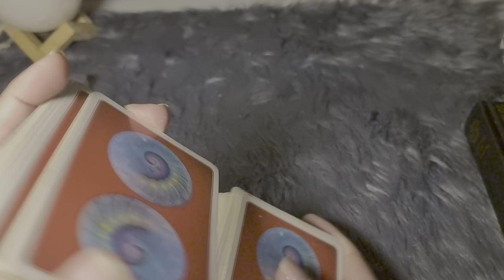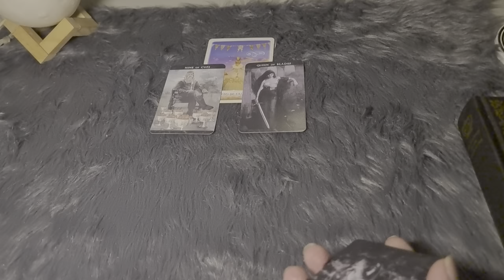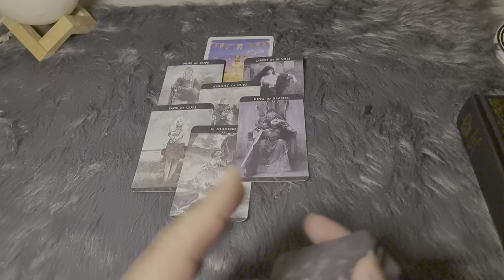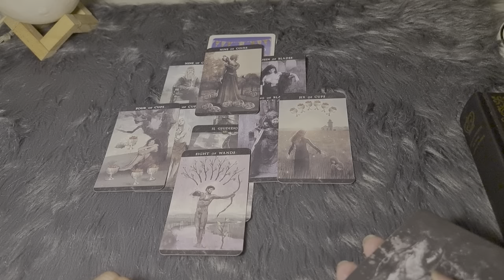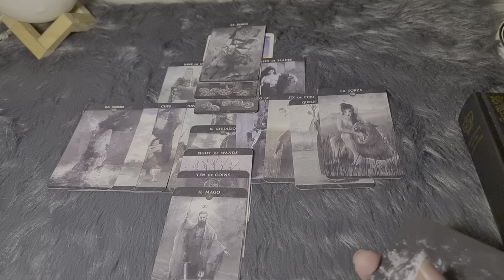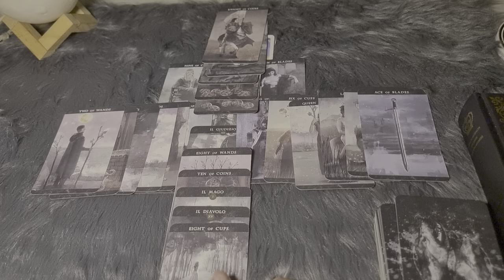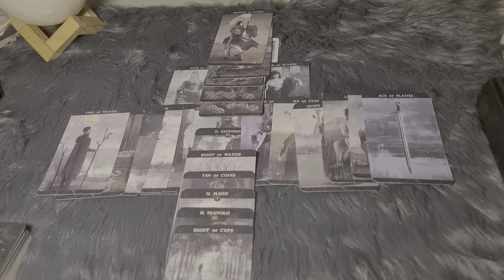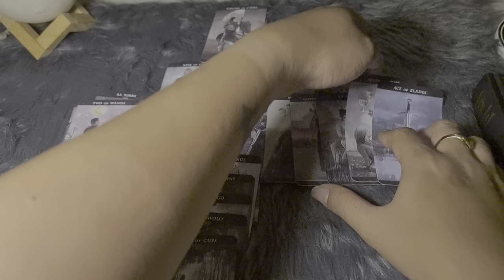PISCES MAY 1-7 | THEY FEEL LIKE THEY HAVE NO TIME FOR THEM ANYMORE | TAROT CARD READING